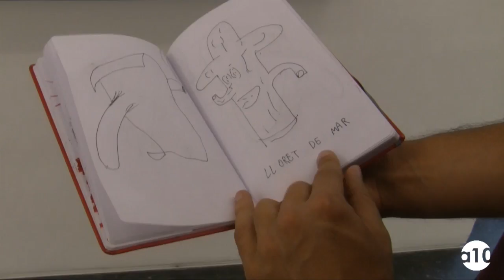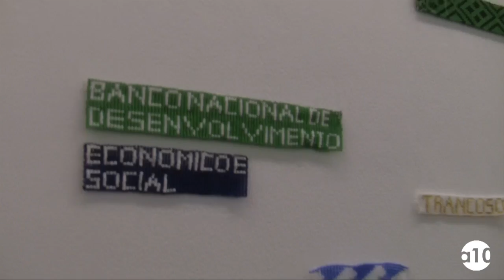XIX Call. Ruiz Abad, Cruz, Beltran,...Galería Luis Adelantado. Valencia. Julio 2017.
Más vídeos y la actualidad del arte contemporáneo en España

XIX Convocatoria internacional de jóvenes artistas Alberto Beltrán, Camille Besson y Vianney Five,
Luisa Brandelli, Julián Cruz, José García Vallés, Virginia Herrera, Christian Lagata, Cristina Mejías,
Geray Mena, Francisco Muñoz, Nano Orte, David Ortiz Juan, Claudia Rebeca Lorenzo, Francesc Ruiz Abad y Hugo Vásquez

Luis Adelantado Valencia presenta un año más, los artistas seleccionados en la XIX CALL (Convocatoria internacional de jóvenes artistas), en una exposición que tendrá lugar el próximo 29 de junio a las 20:00 h. Esta muestra nos ofrece una excelente oportunidad para tomar el pulso del arte contemporáneo más joven. Los proyectos seleccionados pertenecen a quince artistas jóvenes, que son en su mayoría de origen español, aunque muchos de ellos están desarrollando su carrera en el extranjero. Cuatro han sido las propuestas seleccionadas provenientes de otros países; Brasil, México, Perú y Francia. Los artistas seleccionados para esta edición son; el pintor Alberto Beltrán
(Valencia, 1987), la pareja artística de origen francés Camille Besson (Nimes, 1990) y Vianney Fivel (Chambery, 1984) que presentarán una instalación. El artista Christian Lagata (Jerez de la Frontera, 1986) con su trabajo fotográfico, la pintora y escultora Claudia Rebeca Lorenzo (Logroño, 1989). Cristina Mejías (Jerez de la Frontera, 1986) con su propuesta instalatoria. El video-artista David Ortiz (Alcoy, 1983), el pintor Francesc Ruiz (Palamós, 1990) y el artista mexicano Francisco Muñoz (Tlaxcala México, 1987). Geray Mena (Medina del Campo, 1989) presentará un proyecto de fotografía, al igual que Hugo Vásquez (Piura, 1983). José García Vallés (Sevilla, 1986) mostrará una instalación con proyección de luz. El pintor Julián Cruz (Valladolid, 1989), algunos de sus
lienzos más recientes. El fotógrafo español Nano Orte (Sevilla, 1984), con una instalación mural. La brasileña Luisa Brandelli (Porto Alegre, 1991), y Virginia Herrera (Sevilla, 1984) con unas esculturas cerámicas. Se ha curado una exposición en la que tienen cabida todos los medios, enfoques y perspectivas.